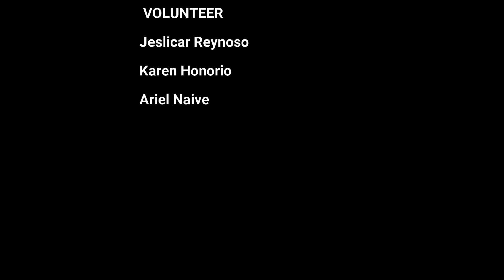Ulysses aftermath In Marikina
•Act 20:35